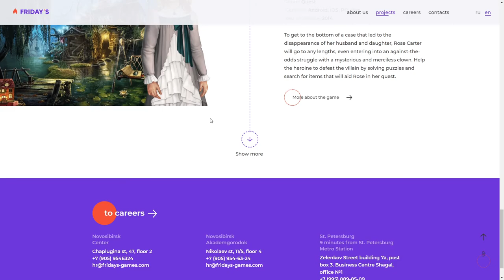Friday`s Games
Friday`s Games By Atwinta Digital Agency From Russia
Friday's Games is positioning itself as one of the leaders in the mobile games market. They need a website that would demonstrate the scale of projects, introduce the company's values.